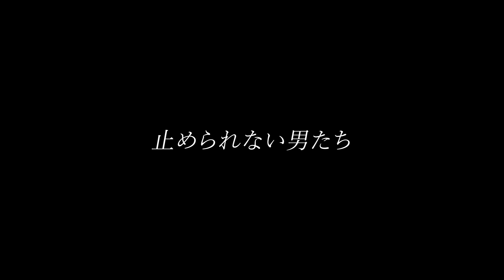KOPL優勝のMVP獲得！お前が最強だ！【荒野行動/championship】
【Carla公式チャンネル】